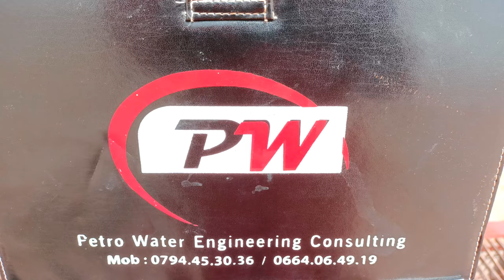WELL HEAD with ESP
Wellhead Equipment for ESP provides a tubing support and allows the power cable to pass from the surface into the well bore. The wellhead is equipped with a wellhead feed through mandrel or pack-off method. It provides a positive seal around the cable. Wellheads and cable pack-offs are available in various pressure ratings and hanging load capacities.